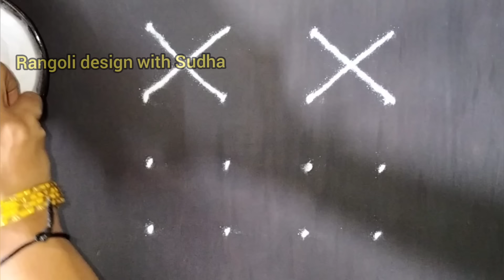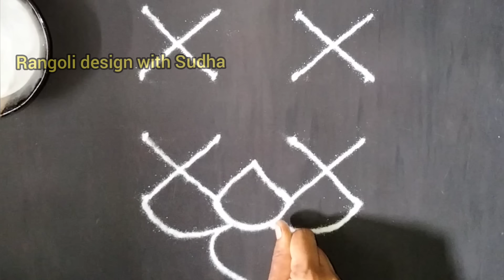रामनवमी विशेष रांगोळी|फक्त ४ ते ४ ठिपक्यांची श्री रामाची अतिशय सोपी रांगोळी|Shree Ram Rangoli Design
रामनवमी विशेष रांगोळी|फक्त ४ ते ४ ठिपक्यांची श्री रामाची अतिशय सोपी रांगोळी|Shree Ram Rangoli Design Jay Shree Ram
@Rangoli Design with Sudha
satisfying video
sand art
muggulu
kolam
kolam designs
muggulu designs
muggulu simple
simple kolam
alpona
simple muggulu
chukkala muggulu
colors rangoli
sankranthi muggulu
sankranthi kolam
sankranthi rangoli
Pongal kolam
3d art
spoon rangoli
unique rangoli designs
Pongal
दिवाली
रंगोली
दिवाली रंगोली
दिवाली रंगोली वीडियो
धनतेरस रंगोली
easy rangoli
deepavali
deepavali rangoli